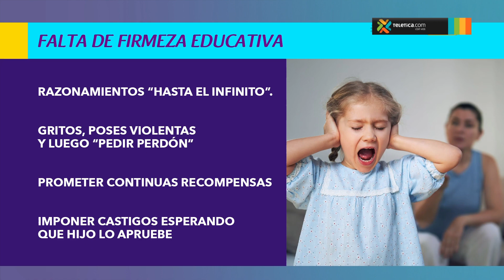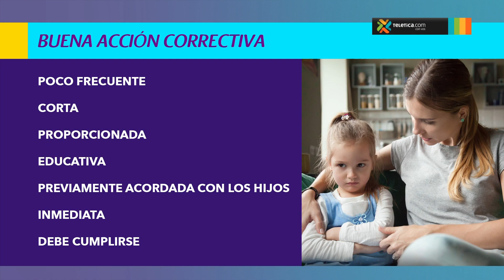Pierda el miedo de decirle ‘no’ a sus hijos